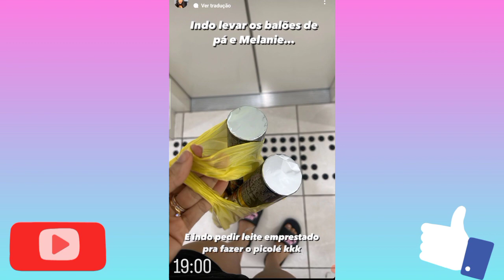Mirella ensina a fazer sacolé de amendoim| Stories Mirella Santos